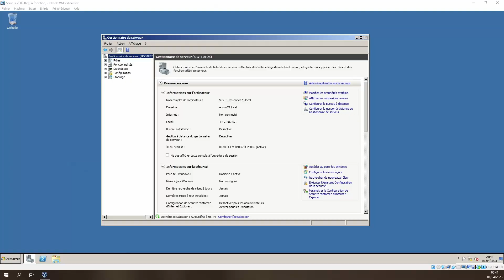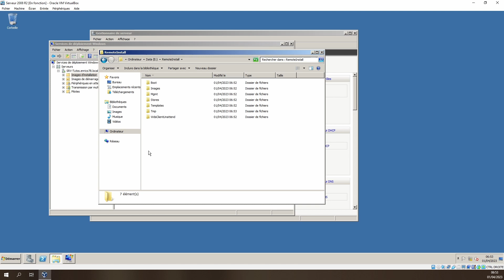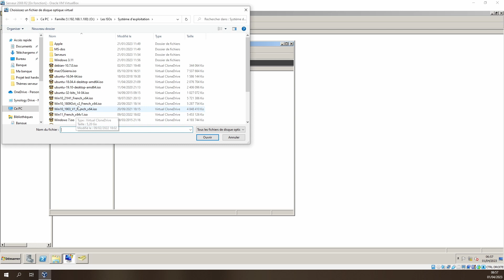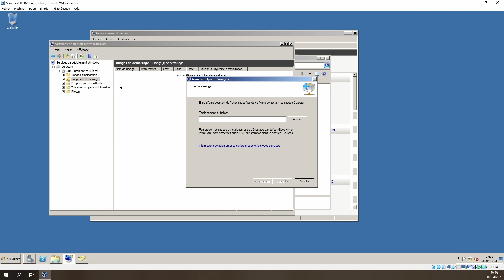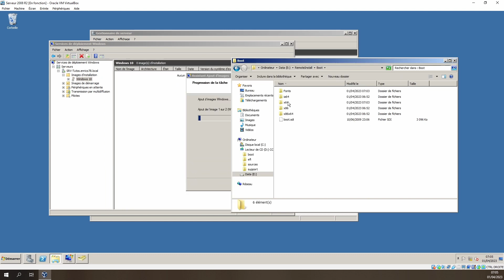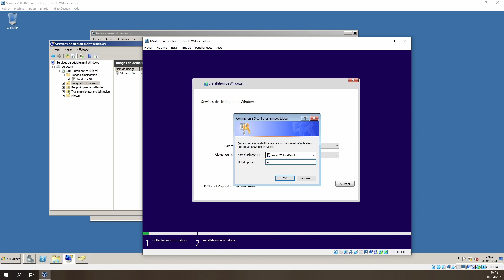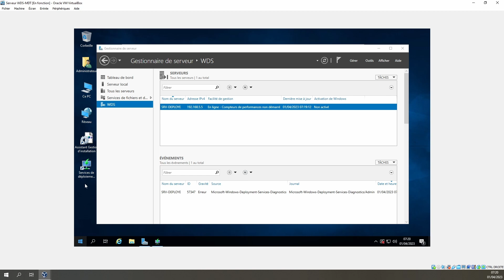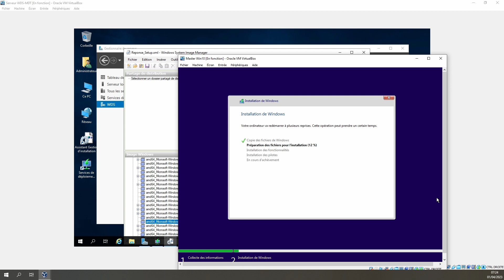Serveur WDS - cas Pratique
Le savoir appartient à tous et non uniquement aux initiés.

Vous trouverez de plus amble information en vous rendez sur mon site.
Résumé du tutoriel
Un serveur WDS (Windows Deployment Services) est un service de déploiement d'images Windows qui permet de déployer des images de système d'exploitation Windows sur plusieurs ordinateurs à la fois à travers un réseau. Voici les étapes pour installer un serveur WDS :

1. Assurez-vous que le serveur répond aux exigences minimales de WDS. WDS nécessite une installation de Windows Server 2008 ou ultérieure avec le rôle de serveur WDS installé. Vous devez également disposer d'au moins 40 Go d'espace disque libre et d'au moins 2 Go de RAM.
2. Installez le rôle de serveur WDS en utilisant l'Assistant Ajouter des rôles et des fonctionnalités dans Gestionnaire de serveur. Suivez les instructions à l'écran pour installer les fonctionnalités et les rôles nécessaires.
3. Après avoir installé le rôle de serveur WDS, vous devez configurer le service. Ouvrez la console WDS en cliquant sur Démarrer, en tapant "WDS" et en sélectionnant Windows Deployment Services à partir des résultats de recherche. Sélectionnez le serveur WDS à partir de la liste et cliquez sur Suivant.
4. Configurer les paramètres de déploiement. Vous devez spécifier l'emplacement des images système d'exploitation que vous souhaitez déployer, ainsi que les paramètres réseau de base.
5. Ajoutez les images d'installation de Windows à WDS. Vous pouvez utiliser une image d'installation existante ou créer une image personnalisée. Pour ajouter une image, cliquez avec le bouton droit de la souris sur Images de démarrage et d'installation dans la console WDS, puis sélectionnez Ajouter une image à la liste d'images.
6. Configurez les options de déploiement. Vous pouvez définir les options de déploiement pour les ordinateurs à l'aide de profils de réponse ou de stratégies. Pour créer un profil de réponse, cliquez avec le bouton droit de la souris sur Profils de réponse dans la console WDS, puis sélectionnez Nouveau profil de réponse.
7. Configurez les paramètres de multicast. Si vous souhaitez déployer des images sur plusieurs ordinateurs à la fois, vous pouvez utiliser la fonction de diffusion multi-adresses (multicast) de WDS. Pour configurer les paramètres de multicast, cliquez avec le bouton droit de la souris sur Multidiffusion, puis sélectionnez Configurer la multidiffusion.

C'est tout ! Une fois que vous avez terminé ces étapes, vous pouvez utiliser le serveur WDS pour déployer des images système d'exploitation Windows sur plusieurs ordinateurs à la fois.

Plusieurs, vidéos sur comment savoir utiliser les outils bureautiques, sur le réseau et sur les systèmes d'exploitation Windows.
Et plein d’autres information dans d’autres rubriques, je vous laisse le découvrir.